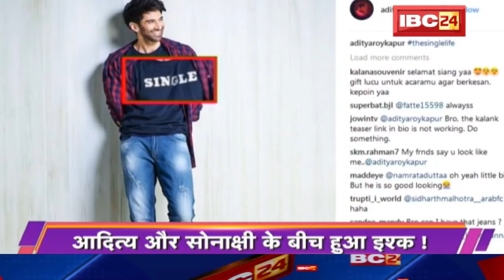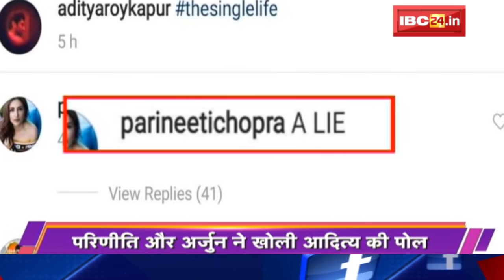Aamir Khan’s daughter Ira Khan post pictures with boyfriend | Cinemagiri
IBC24, Aamir Khan’s daughter Ira Khan post pictures with boyfriend